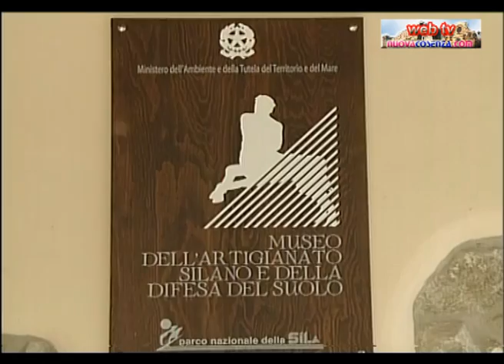Apre a Longobucco il museo dell'artigianato silano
Apre a Longobucco il museo dell'artigianato silano, Il servizio TV di Pippo Gatto, riprese di Francesco Ubbriaco